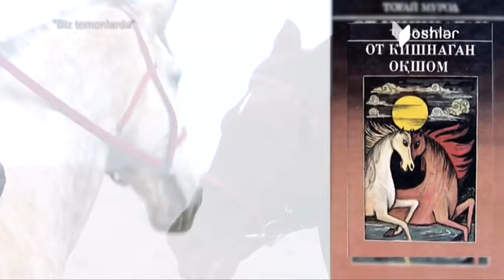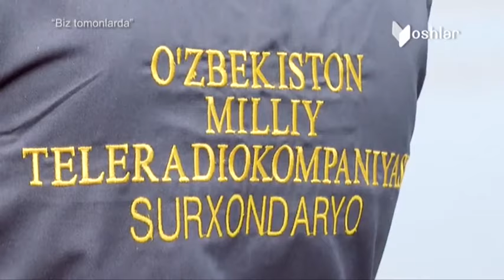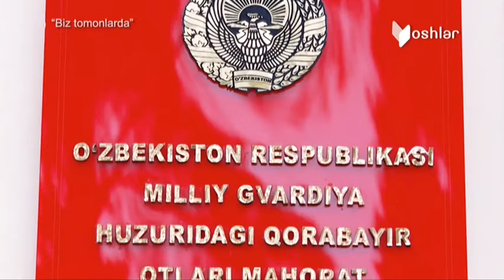Biz tomonlarda | Миллий гвардия ҳузуридаги Қорабайир отлари маҳорат мактаби фаолияти [18.01.2022]